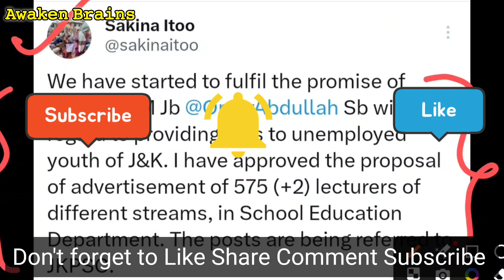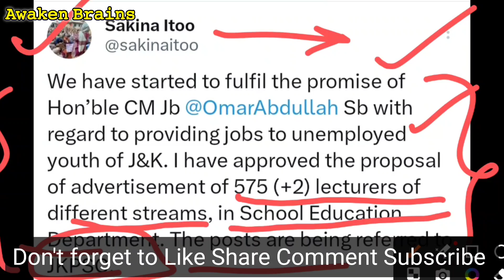JKPSC || BIG JOB UPDATE || 10+2 LECTURERS JOBS || 575 NEW VACANCIES || EDUCATION MINISTER OF J&K ✅🙂👇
👉IF YOU WANT TO PURCHASE COMPLETE JK HIGH COURT JUNIOR ASSISTANT RELATED STUDY MATERIAL

COMPLETE SYLLABUS ✅
ALL SUBJECTS ✅
ALL TOPICS ✅
AND MCQs with EVERY TOPIC ✅
CLICK ON THE LINK 🔗 BELOW 👇✅
TO GET
THE BEST MATERIAL ☑️
AT BEST PRICE ☑️
BEST DEALS EVER ☑️

👉IF YOU WANT TO GET ONLY JK HIGH COURT RELATED E-BOOK | COURT RELATED STUDY MATERIAL AT AFFORDABLE PRICE ☑️
JUNIOR ASSISTANT | LOW PRICE - BEST MATERIAL - BEST DEALS | CLICK ON THE LINK TO

Keep Supporting and Sharing my Videos